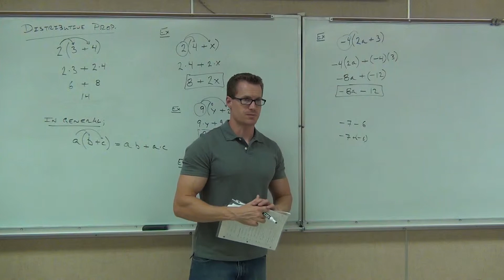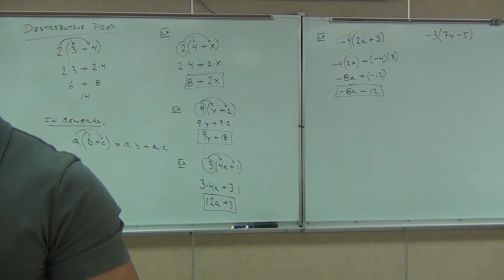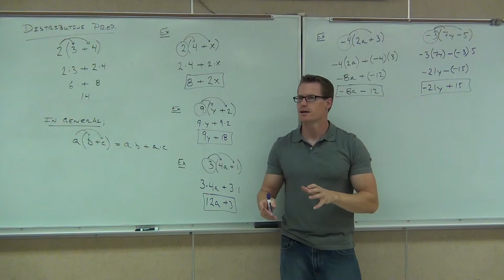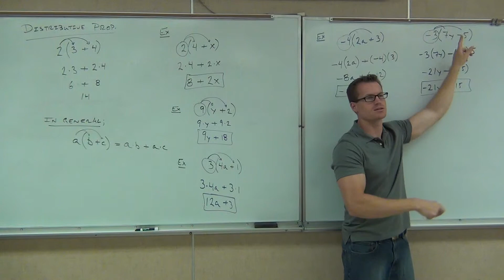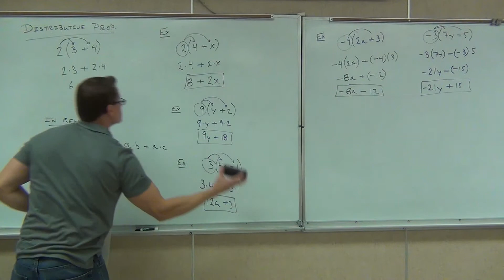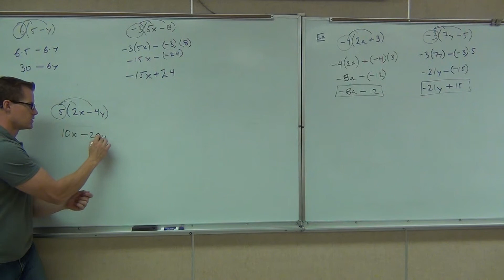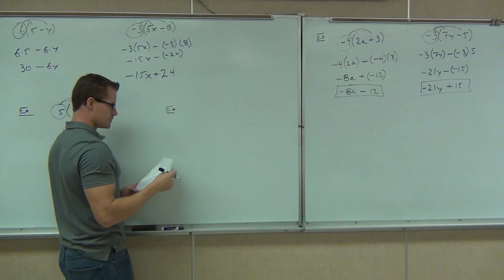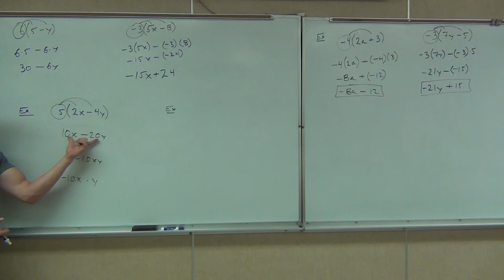Prealgebra Lecture 3.1 Part 6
Prealgebra Lecture 3.1 Part 6: Simplifying Algebraic Expressions